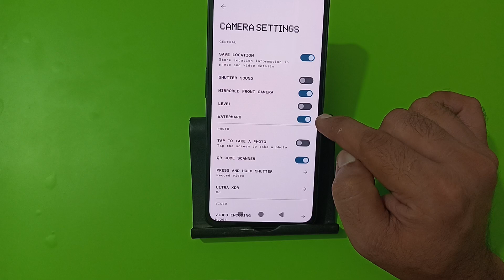how to off camera watermark in nothing phone 1, camera watermark kaise hataye